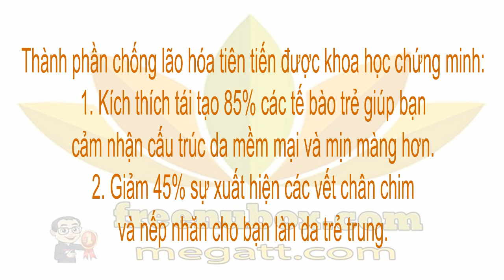🍎NuBox-KEM PHỤC HỒI DA BAN ĐÊM | NU SKIN AGELOC TRANSFORMING NIGHT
NU SKIN